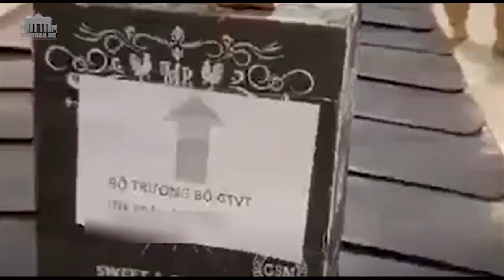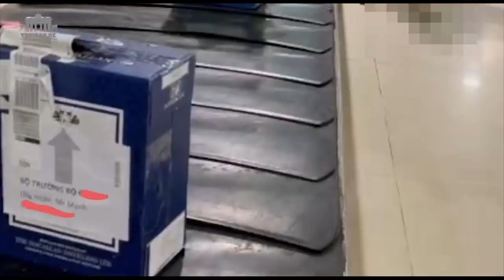Vì sao phải mạo danh Bộ trưởng Nguyễn Văn Thể để gửi hàng?